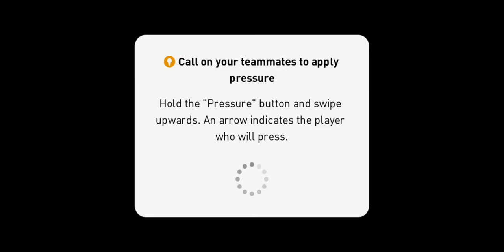eFootball PES 2020 mobile part 48